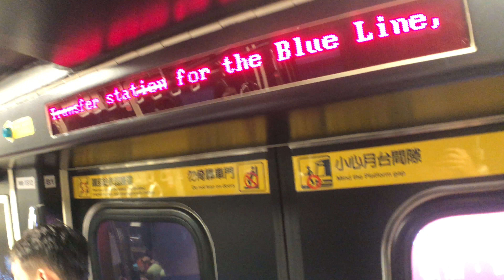台北捷運 淡水信義線 MICKEY米奇趣遊台北彩繪列車 更多資訊：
2018.9.1 台北捷運 淡水信義線 MICKEY米奇趣遊台北彩繪列車 更多資訊：